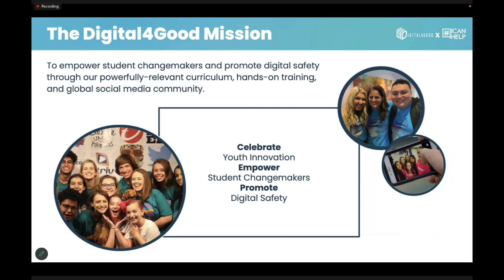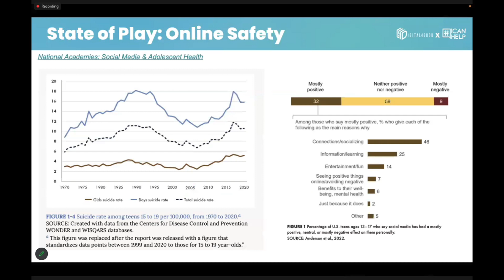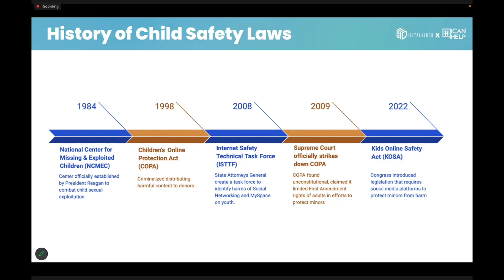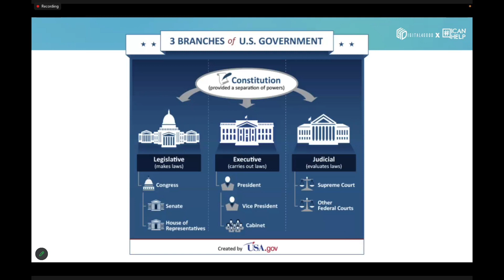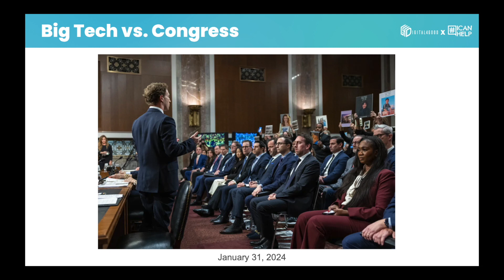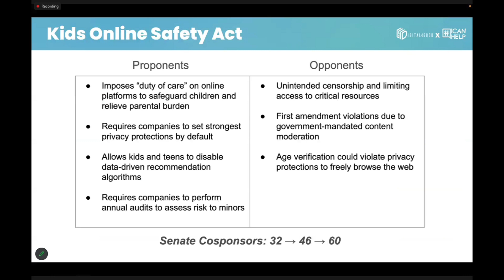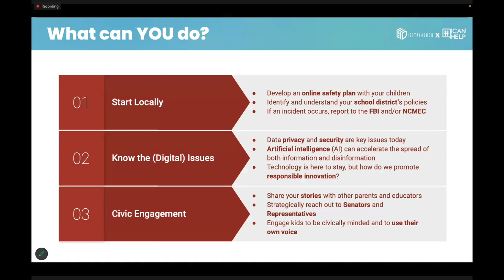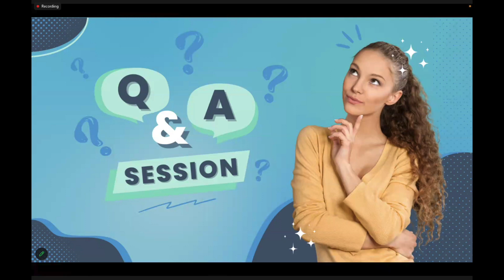Government vs. Digital Age: The Battle for Online Safety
This webinar replay explores the ongoing struggle between government legislation and the digital age, focusing on social media and online safety. Join us and our special guest, Anita Rao, as we explore how government policies grapple with the fast-paced world of digital natives. Learn about the latest social media legislation, its impact on our daily lives, and how we can shape a safer online experience.

Perfect for parents, educators, and school administrators, this webinar demystifies the complex relationship between government actions and the digital landscape, emphasizing the importance of being an informed citizen. Take a peek for valuable insights and practical takeaways that will help you navigate the challenges and opportunities of the digital age.

//Our Mission:
To foster a future where students and educators are confident digital leaders who use technology to build stronger communities, solve real-world problems, and champion a culture of respect and inclusivity online.